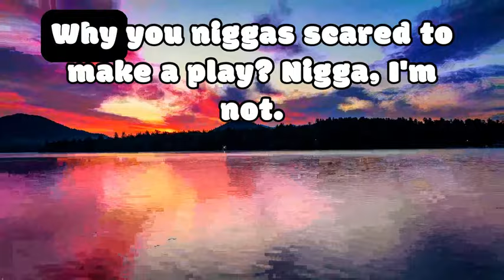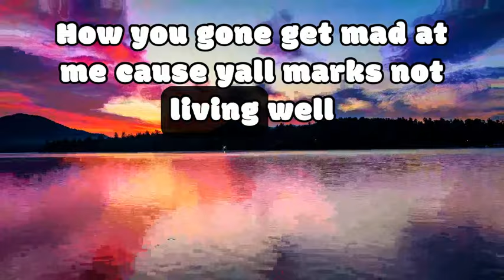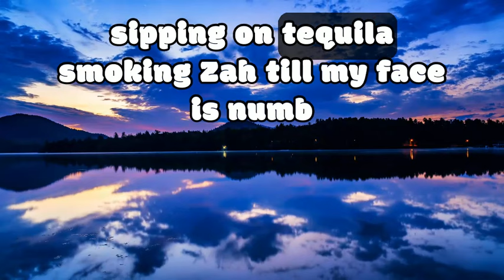New Beginning By: Loot G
Dive into the infectious world of hip-hop with Loot G's latest banger, "New Beginning," featuring  Redd Dogg! 🔥 Witness a fusion of electrifying beats and raw, unfiltered lyrics that'll have you hitting replay. 🎤 Join the viral sensation and experience the energy of two powerhouse artists colliding in this must-watch lyric video. 🚀 Don't miss out – hit play, vibe out, and immerse yourself in the Loot G movement. 🔊✨